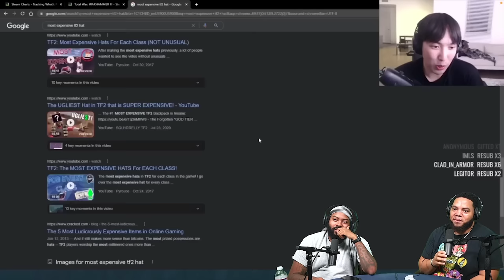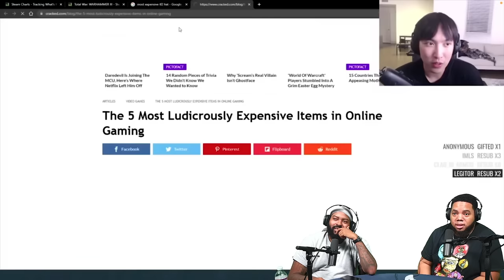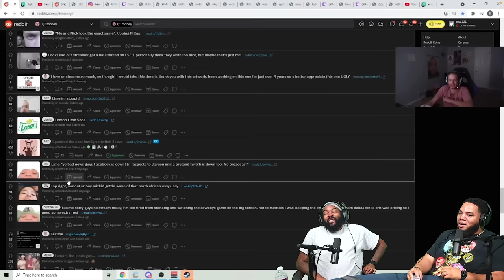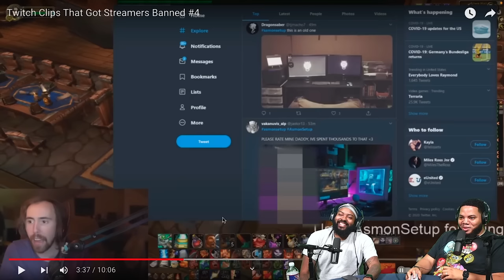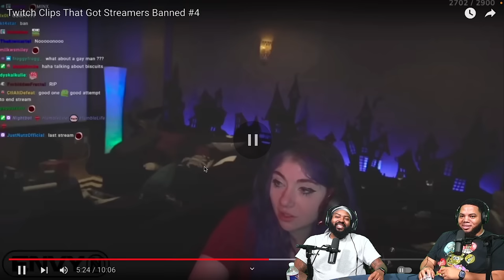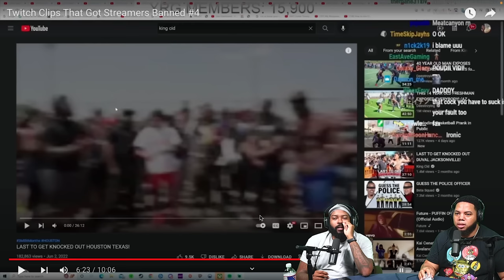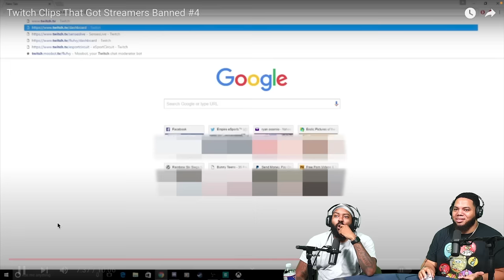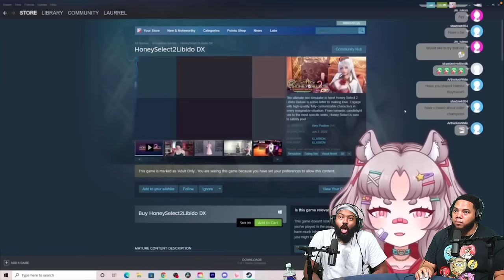TWITCH CLIPS GOT STREAMERS BANNED (Reaction)